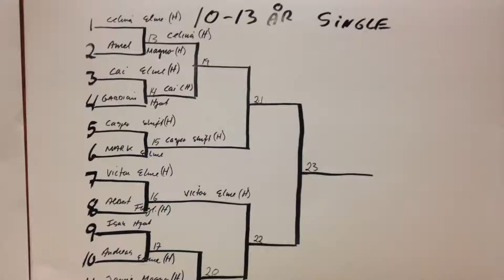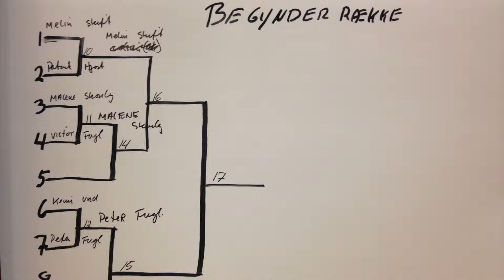Bordtennis turneringen 2015